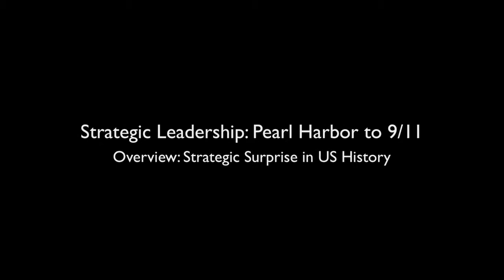"Strategic Surprise" - Overview with Craig Symonds - Part 3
Part 3 of Strategic Surprise in US History, 2011 Symposium overview by Craig Symonds.
'Strategic Surprise: Pearl Harbor to 9/11' was a two-day symposium covering Pearl Harbor, the Chinese Intervention in Korea, the Tet Offensive and 9/11. This segment is only the introductory session from the first day.